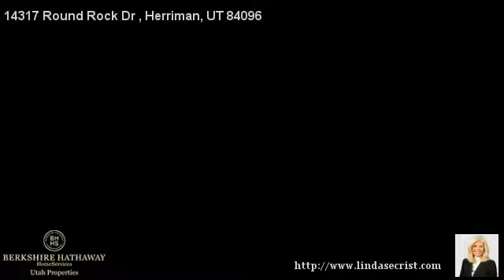14317 Round Rock Dr